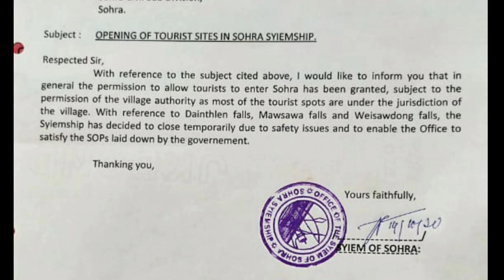Yn ym pat plie iaki jaka jngohkai Pyrthei ha Sohra:Dainthlen,Mawsawa,Weisawdong | Hima Sohra